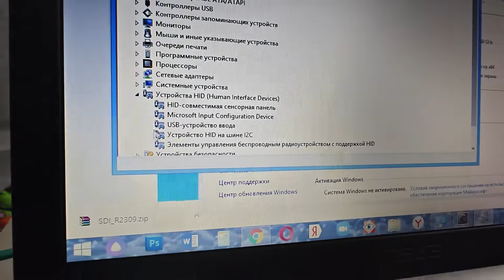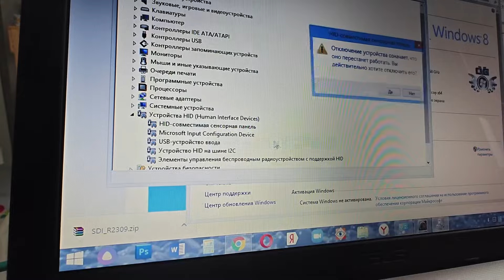Как связаны тачпад и экран?